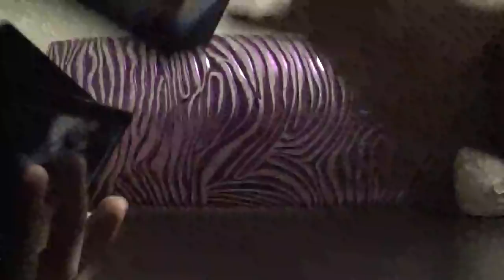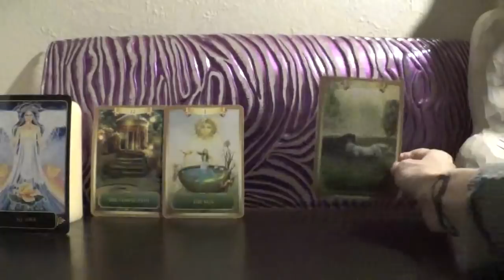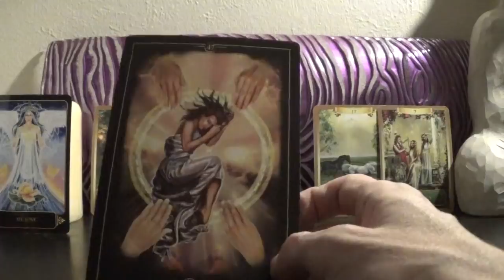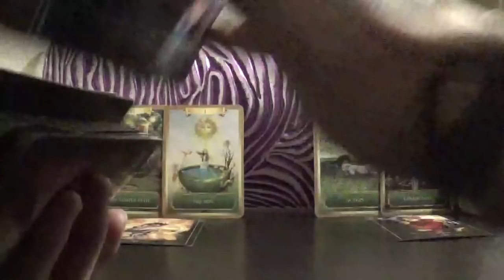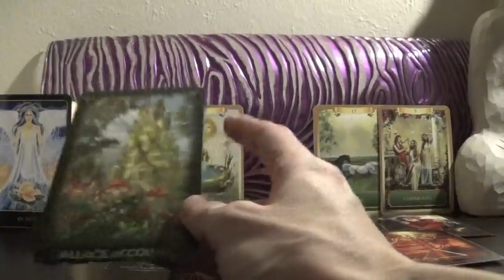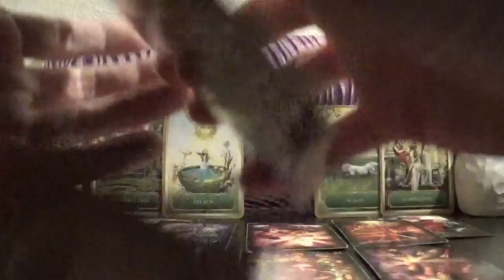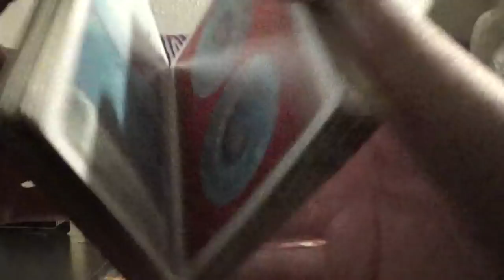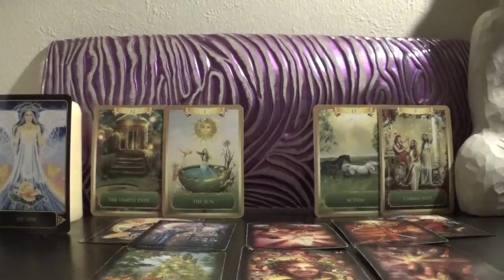Scorpio **Case of the Ex** February 2018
*‘Case of the Ex’* is a tarot reading intended to look at the energies between you and your ex.  Your ex could be from a long term relationship that ended, or even a situation that is more of a missed connection or opportunity.  You may, or may not be communicating with your ex at this time.  Lots of love and light to you all!
Namaste

*’Case of the Ex’ decks used*
1st deck: Dreams of Gaia Tarot - Ravynne Phelan
2nd deck: Energy Oracle Divination Cards - Sandra Anne Taylor
3rd deck: Oracle of Visions - Ciro Marchetti
4th deck: Tarot of Dreams - Ciro Marchetti
5th deck: Romance Angels Oracle - Doreen Virtue
6th deck:  Wisdom of the Oracle - Colette Baron-Reid

*‘Case of the Ex’ Tarot Reading Card Placement Meaning*
Gaia Tarot - Why you are still hung up on your ex
Energy Oracle - How each of your are experiencing the separation
Oracle of Visions - Your energy, Your Ex’s energy
Tarot of Dreams - How the energy will play out over the month
Wisdom Oracle - Advice